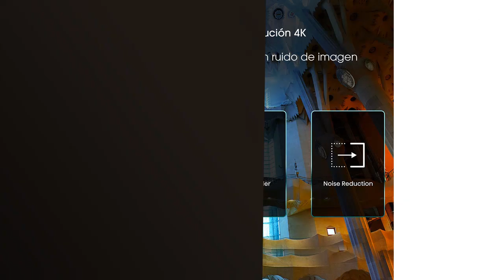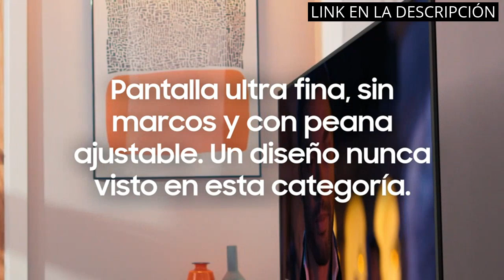Tv baratas oferta: Top 5 de las Mejores Ofertas en Televisores Económicos 🙂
✋  Aquí están top 5 de las mejores ofertas en televisores económicos disponibles en el mercado.

🔽🔽🔽 ENLACES DE COMPRA TV BARATAS OFERTA 🔽🔽🔽

1) Hisense 50A6EG (50 Pulgadas) 2022 Series - Smart TV 4K UHD con Dolby Vision HDR, DTS Virtual X, Freeview Play, Alexa Built-in, Bluetooth (Nuevo 2022)

2) Antteq AV32H3 Smart TV 32 Pulgadas (80 cm) Televisores con Netflix, Prime Video, Rakuten TV, DAZN, Disney+, Youtube, UVM, WiFi, Triple sintonizador DVB-T2/S2/C, Dolby Audio

3) Samsung TV QLED 4K 2022 50Q64B - Smart TV de 50" con Resolución 4K, 100% Volumen de Color, Procesdor QLED 4K Lite, Quantum HDR10+, Multi View, Modo Juego Panorámico y Alexa integrada

4) INFINITON INTV-24AF490– Televisor Smart TV 24" HD – Android 9.0 – Google Assistant – HBBTV – 3X HDMI – 2X USB - DVB-T2/C/S2 - Modo Hotel – Clase F

5) Samsung Crystal UHD 2022 55AU7095 - Smart TV de 55", 4K UHD, HDR 10, Procesador Crystal 4K, Q-Symphony, Sonido Inteligente y Compatible con Alexa

00:00 - Intro
00:05 - 1) Hisense 50A6EG (50 Pulgadas) 2022 Series - Smart...
00:42 - 2) Antteq AV32H3 Smart TV 32 Pulgadas (80 cm)...
01:20 - 3) Samsung TV QLED 4K 2022 50Q64B - Smart...
01:56 - 4) INFINITON INTV-24AF490– Televisor Smart TV 24" HD –...
02:35 - 5) Samsung Crystal UHD 2022 55AU7095 - Smart TV...
03:19 - Outro